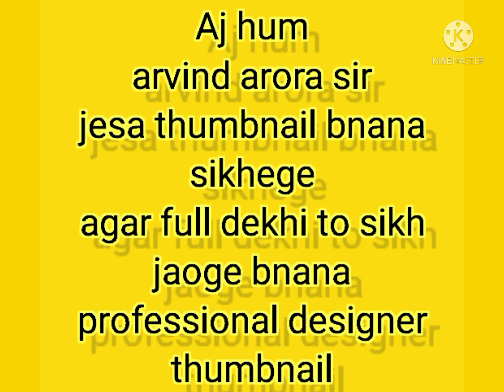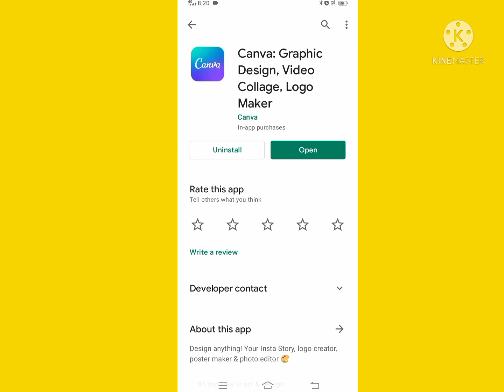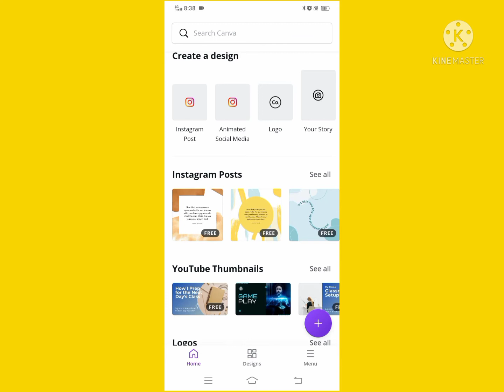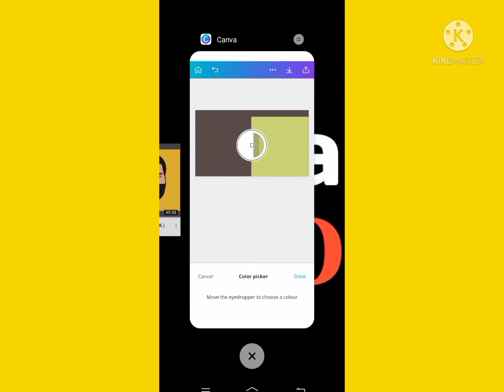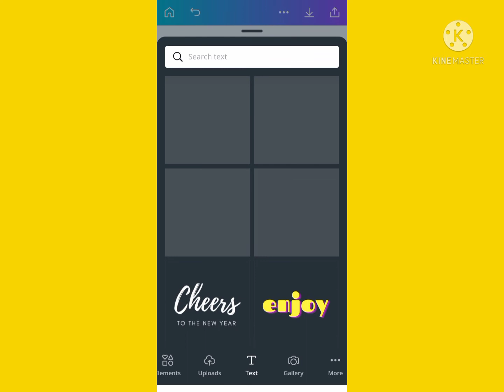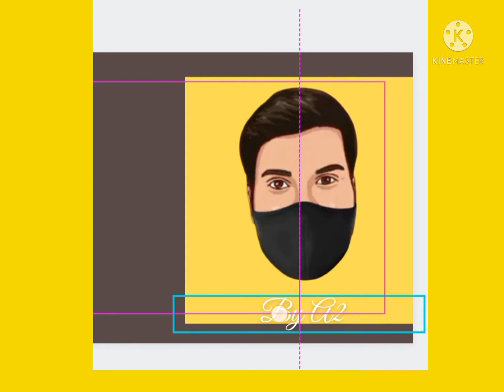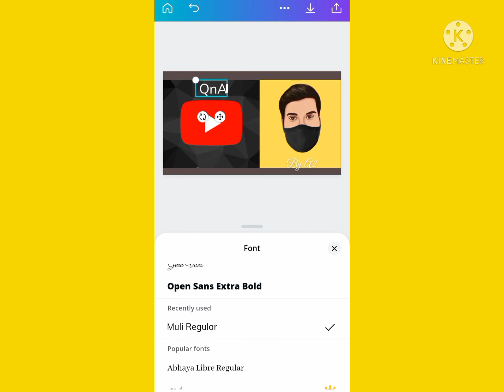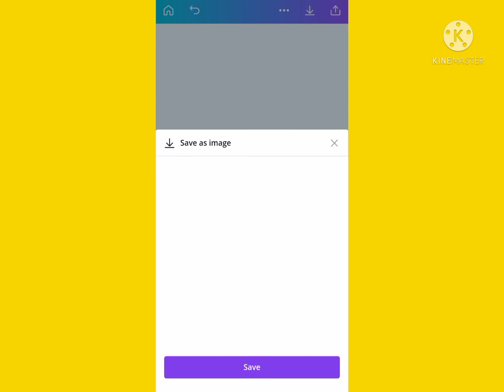À2 sir jese thumbnail bnana dikhaouga live with professional way like this video share.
is app se ap sub sikh jaoge poster banner logo design thumbnail all
name is Canva.com